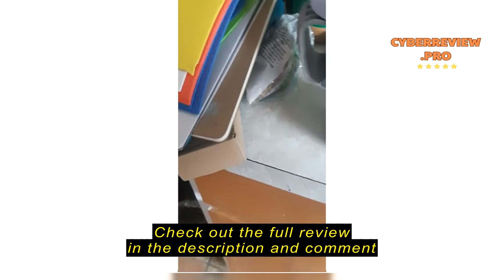Review YUET Electric Jar Opener - Portable, Strong, and Hands-Free Automatic Opener for New Sealed J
YUET Electric Jar Opener - Portable, Strong, and Hands-Free Automatic Opener for New Sealed Jars - Kitchen Gadget Tool with Large Push Button and Sharp Edge-Free Design (White)